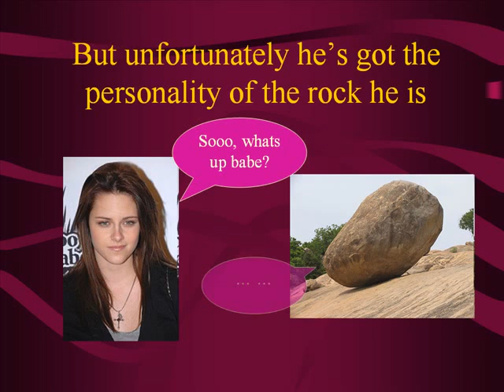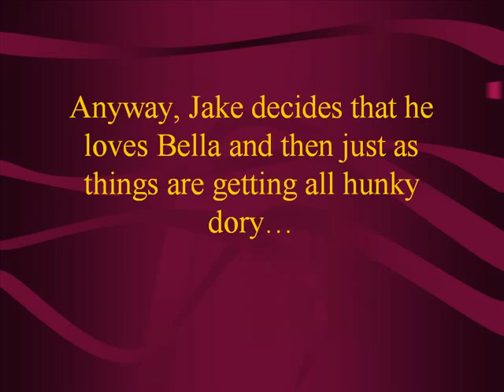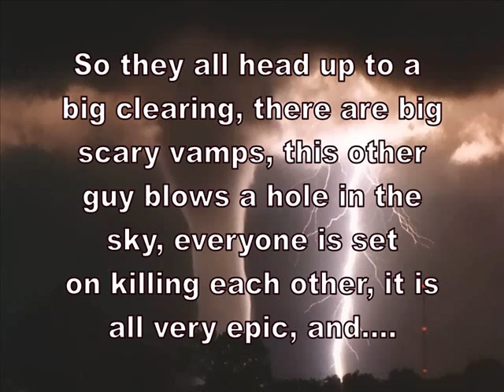Twilight In A Nutshell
Well, I have way too much time on my hands, so i decided to give everyone my opinion of Twilight... Enjoy...